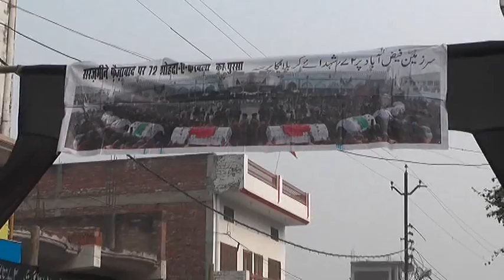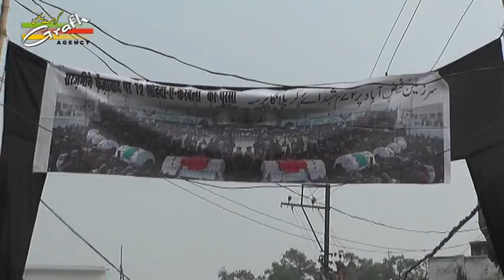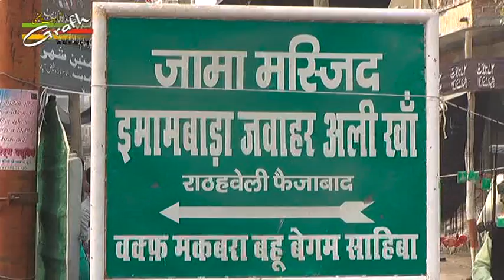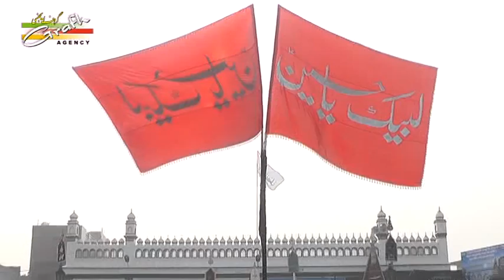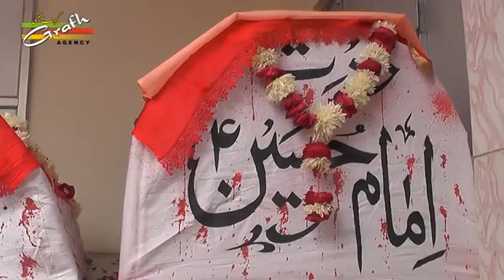Casting & Highlight | 72 Taboot 1438-2016 | Imambada Jawahar Ali Khan Faizabad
72 Taboot 2016
On : 29th Safar 1438 (30th November 2016)
Venue : Imambada Jawahar Ali Khan, Faizabad U.P. India
Mehman Nauhakhwan : Janab Syed Irfan Haider Saheb (Pakistan)
Khateeb : Syed Kalbe Jawad Saheb Qibla
Organized By : Momeneen Saher-e-Faizabad
Managed By : Anjuman Abidia Faizabad

Presented By : Mohd. Asghar Kintoori & Karrar Haider Jaan Jarwali
Cameraman : Rahul Singh Chauhan
Camera Asstt. : Kumail Ali, Yusuf Raza, Mehdi Hasan "Sonu"
Video Editor : M. Abuzer Kintoori

Aijaz(Josh-e-Azza) 2017
Ashfaq-Marchant 2017
Awaz-e-Karbala 2017
Azadari-e-Murshidabad
Daniyal 2017
Dar-e-Batool 2017
Hala Party
Qurban Jafri
nohay 2017
sarwar 2017
nohay 2017-17
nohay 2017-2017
nadeem sarwar
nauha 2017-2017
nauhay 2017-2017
nohay
how to
scrapbooking (hobby)
noha
epic
daniyal
islam
shia
2017
farhan
allah
iraq
song
lyrics
album
naat
qawali
duwa
salawat
ibadat
talwar
tatbeer
zanjeer
qama
azadar
pursa
sham
karbala
matamdari